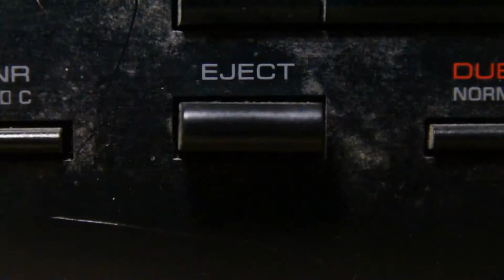Kate Tempest - The Book of Traps and Lessons: Album Review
Score: 6.7 / 10
Favourite tracks: Three Sided Coin; Lessons.
Weakest tracks: All Humans Too Late.
Genre: Spoken Word.